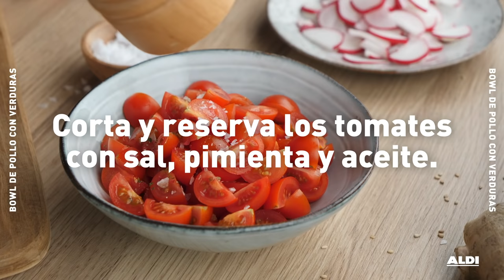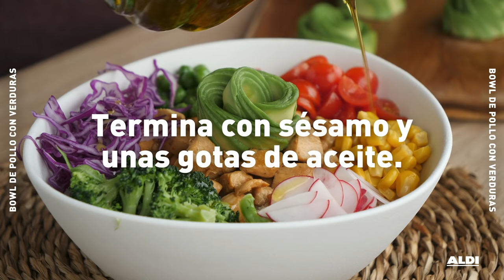Bowl de pollo con verduras · Receta desde 1,40 €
En el Mercado de ALDI tenemos todos los frescos que necesitas para refrescar tus ideas de recetas del día a día, como este Bowl de pollo con verduras.

INGREDIENTES
- 400g de arroz redondo o largo.
- 2 pechugas de pollo
- 100g de col lombarda
- 150g de guisantes
- 100g de maíz
- ½ brócoli
- 8-10 rabanitos
- 1 aguacate
- 200g de tomates cherrys
- 3cm de raíz de jengibre
- 1 limón
- 2 dientes de ajo